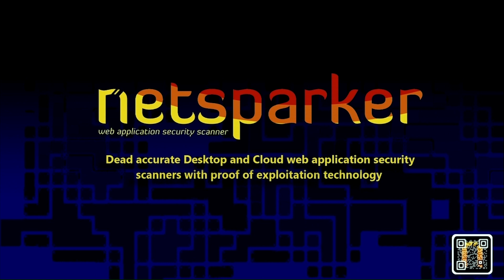Mark Dufresne, Endgame - Paul's Security Weekly #579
Mark Dufresne explains why MITRE created their tool and what the MITRE attack framework is.